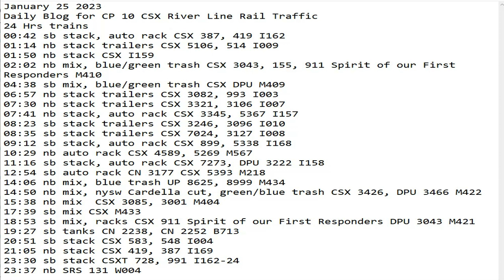January 25 2023 BigTrains.TV CP 10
24 Hrs trains
00:42 sb stack, auto rack CSX 387, 419 I162
01:14 nb stack trailers CSX 5106, 514 I009
01:50 nb stack CSX I159
02:02 nb mix, blue/green trash CSX 3043, 155, 911 Spirit of our First Responders M410
04:38 sb mix, blue/green trash CSX DPU M409
06:57 nb stack trailers CSX 3082, 993 I003
07:30 nb stack trailers CSX 3321, 3106 I007
07:41 nb stack, auto rack CSX 3345, 5367 I157
08:23 sb stack trailers CSX 3246, 3096 I010
08:35 sb stack trailers CSX 7024, 3127 I008
09:12 sb stack, auto rack CSX 899, 5338 I168
10:29 nb auto rack CSX 4589, 5269 M567
11:16 sb stack, auto rack CSX 7273, DPU 3222 I158
12:54 sb auto rack CN 3177 CSX 5393 M218
14:06 nb mix, blue trash UP 8625, 8999 M434
14:50 nb mix, nysw Cardella cut, green/blue trash CSX 3426, DPU 3466 M422
15:38 nb mix  CSX 3085, 3001 M404
17:39 sb mix CSX M433
18:53 sb mix, racks CSX 911 Spirit of our First Responders DPU 3043 M421
19:27 sb tanks CN 2238, CN 2252 B713
20:51 sb stack CSX 583, 548 I004
21:05 nb stack CSX 419, 387 I169
23:30 sb stack CSXT 728, 991 I162-24
23:37 nb SRS 131 W004